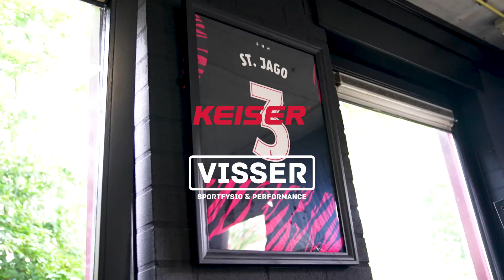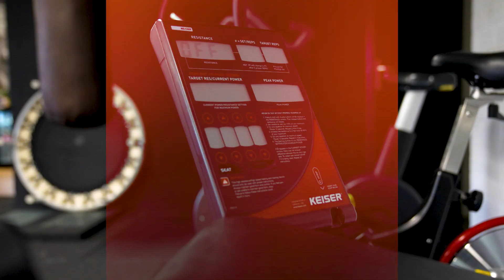Testimonial Sportfysio Visser | Keiser Benelux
Physiotherapy and sports are inseparably linked. Sport means exercise, and exercise is essential for a healthy body. However, sometimes exercise can be challenging, especially with injuries or chronic conditions. At Sport Physiotherapy Visser, the belief is that nothing is impossible. Find out why in this video!

Facebook / LinkedIn: Keiser Benelux | Keiser Germany